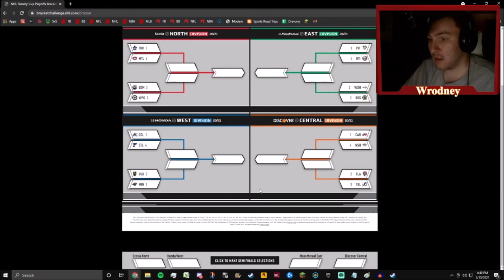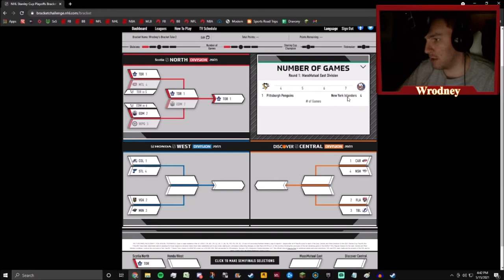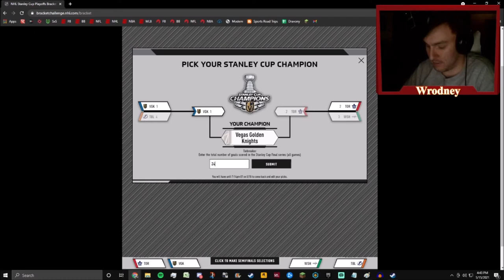WILL THE LEAFS FINALLY WIN A CUP?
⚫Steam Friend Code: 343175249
⚫Add my Discord: Wrodney#0024
⚫Add Me on Epic Games: Wrodney
⚫Add me on Blizzard: Wrodney#1427

🖥️PC Specs!
⚫Core: i7-7700K
⚫Cooler: Master Hyper 212 Evo
⚫Motherboard: Asus Prime Z270-A
⚫CPU: 2 Corsair Vengeance 8 GB (16 GB total)
⚫Hard Drive: 3 1 TB internal, 200 MB external, (3200 MB total)
⚫GFX Card: GTX 1060 6GB
⚫Power Supply: EvGa Supernova 750W G2
⚫Case: DeepCool Tesseract Blue
⚫Operating System: Windows 10 Pro

🚨No ©️ violations are intended, these videos produce no profit, they are for pure entertainment!🚨